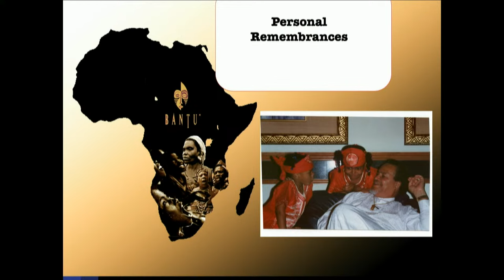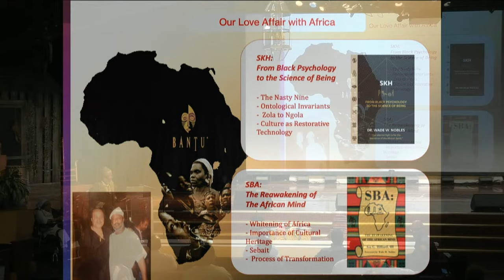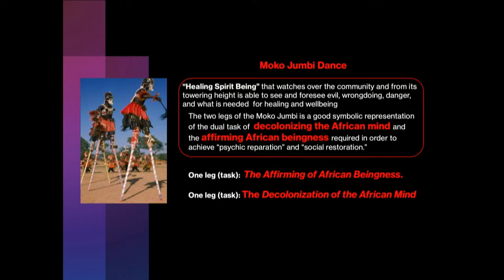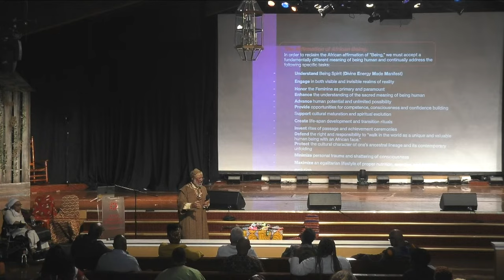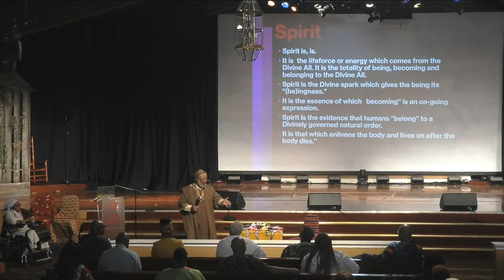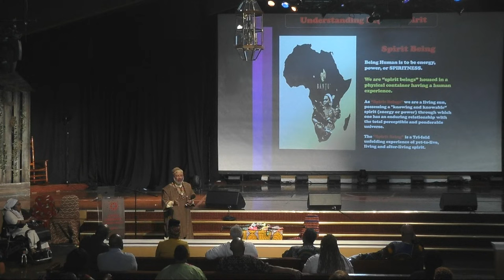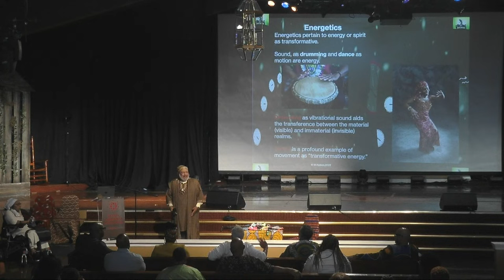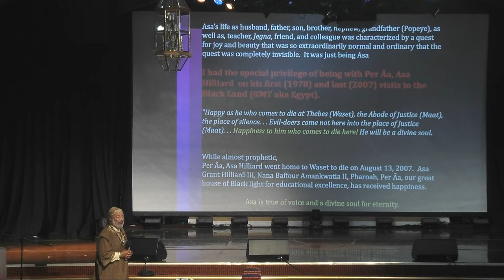MAAFA WEEK 2023 - DR. WADE NOBLES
St. Paul Community Baptist Church of New York

Givelify: “St Paul Community Baptist Church”

Mail: a check or money order to: 859 Hendrix Street, Brooklyn, NY 11207